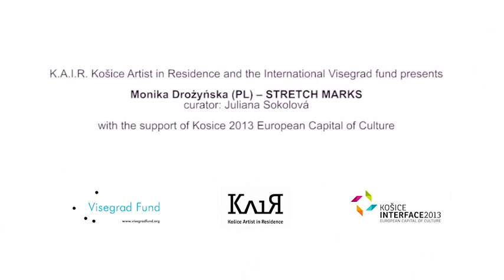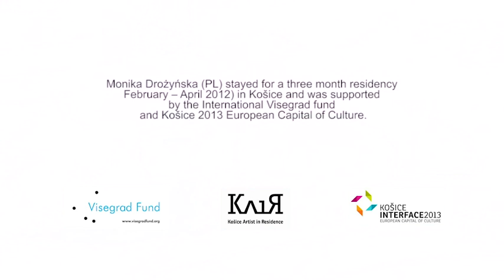K.A.I.R. Monika Drożyńska (PL) -- STRETCH MARKS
music by Chris Zabriskie - Is That You or Are You You?